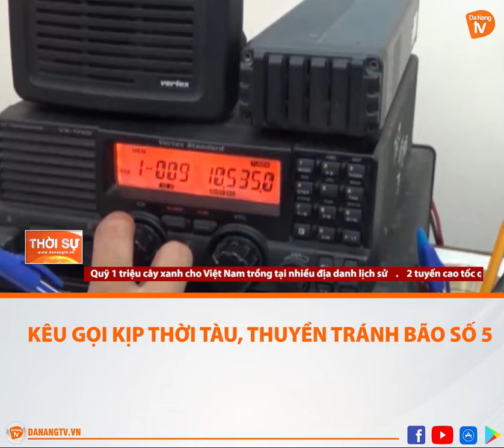KÊU GỌI KỊP THỜI TÀU, THUYỀN TRÁNH BÃO SỐ 5